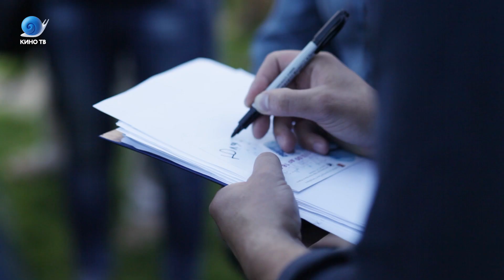ИНТЕРВЬЮ: Евгений Цыганов